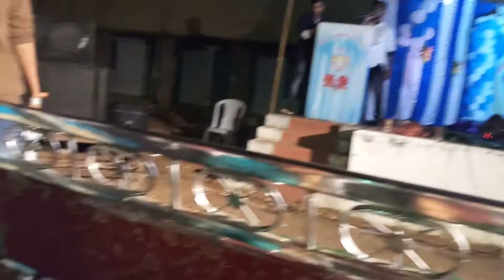Rajha rsrk rangarao college bibbili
Naidu & venu group